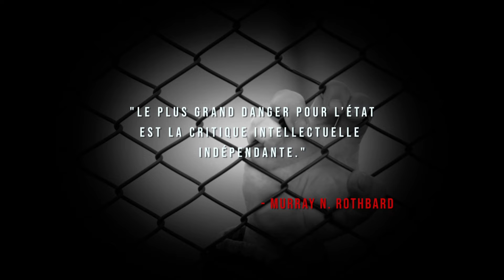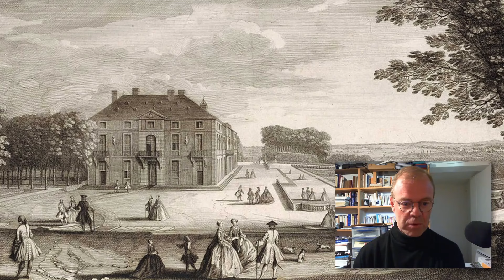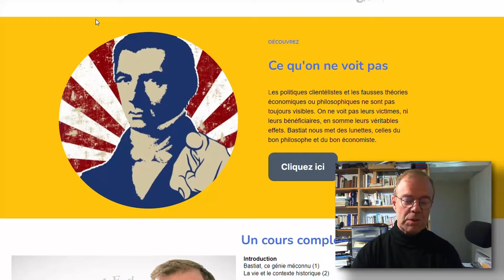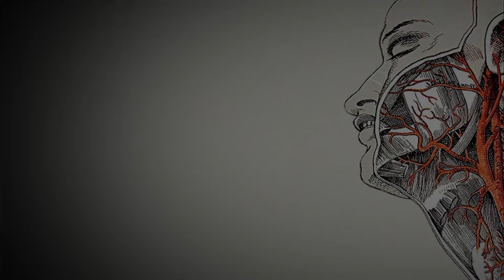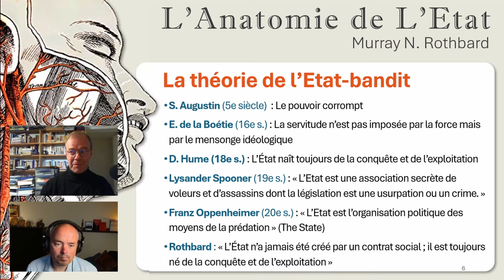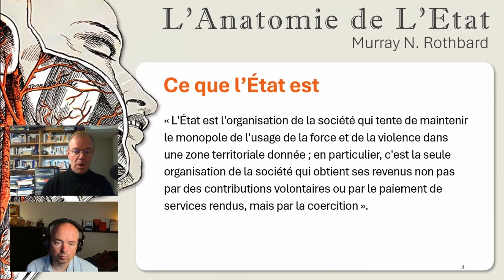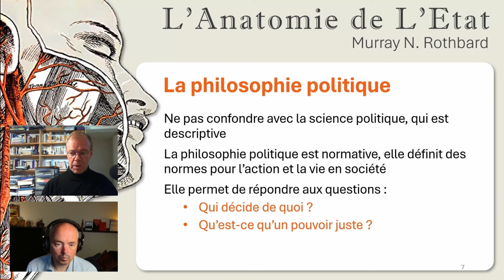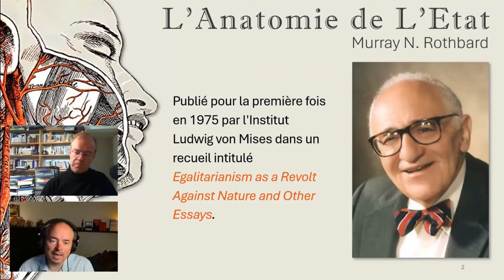Ep #88 - Rothbard - Anatomie de l'Etat (1/4)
Dans une série en quatre volets BTC TouchPoint entreprend l'étude de L’Anatomie de l’Etat, de Murray N. Rothbard. Cet ouvrage méconnu en France est un texte fondamental de philosophie politique au cœur du courant libertarien. L'analyse que Rothbard propose frappe par son actualité alors que la légitimité de l’Etat - comme ses finances - ne cesse de s'éroder et qu'il lorgne chaque jour de plus près sur l'épargne de  la population qu'il prétend protéger.

Rothbard définit l'État comme l'organisation qui revendique le monopole de l'usage de la force sur un territoire donné. Il retrace ses origines historiques à la montée d'une classe guerrière qui a conquis et assujetti la classe productive, prélevant un tribut pour soutenir l'élite dirigeante. L’Anatomie de l’Etat est un livre profond, radical, bouleversant et sujet à bien des contresens. Pour les dissiper, nous faisons appel à Damien Theillier, professeur de philosophie, qui nous guide dans cette lecture et nous permet d'aborder de façon constructive cette analyse de l’Etat ô combien transgressive.

Premier volet d'une serie de quatre épisodes : Ce que l'Etat n'est pas ; Ce que L'Etat est

CHAPITRAGE :

00:00 Extraits
01:01 Générique
02:17 Introduction
03:56 Damien Theillier : L'Institut Coppet, L'Ecole de la Liberté, Bastiat...
08:32 Rothbard, Nozick, Cato Institute, Mises Institute
13:15 Rothbard et le courant libertarien
18:38 L'Anatomie de l'Etat - Ce que l'Etat n'est pas
23:43 Ce que l'Etat est
29:07 Commentaire
30:48 Points clés du 1er extrait
42:22 Contexte
50:16 Un texte choc !
1:00:58 Ouvrir les yeux progressivement
1:04:50 Thomas Sowell
1:06:10 L'Etat mis à nu
1:12:22 Conclusion

MUSIQUES :

Franz Schubert - Piano Trio Piano Trio in E flat, op. 100 (Second movement)
Engineering Colony VI 'Cadwell's Reach' Kepler-62F

NOTES

L'Anatomie de L'Etat de Murray N. Rothbard (Auteur), Daivy Merlijs (Traduction), Stéphane Geyres (Traduction)